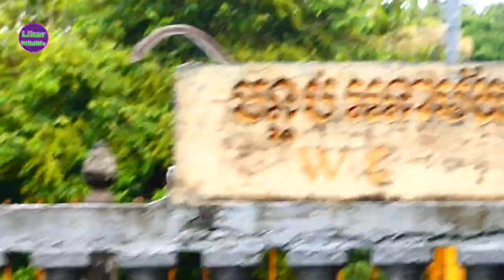Two Male Monkeys vs One Male Monkey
Welcome to the Emma_monkey_TV channel
Thank you so much for keeping in touch with our channel
If you have any ideas, leave me comments.

Monkeys,Monkey,Funny Monkeys,Trapping Monkeys,mac-attack,angry baby monkey,crying baby monkey,scared baby monkey,Monkey Crying